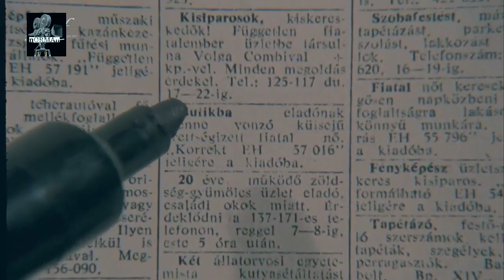Dögkeselyű (Cserhalmi György)filmzene